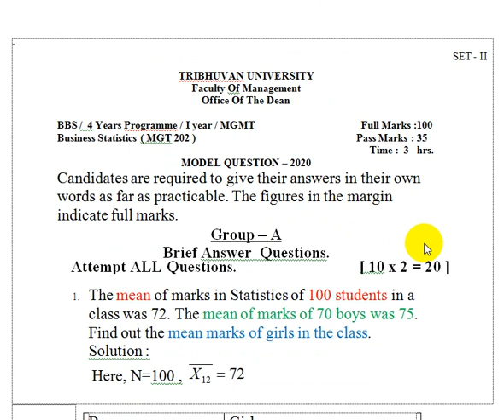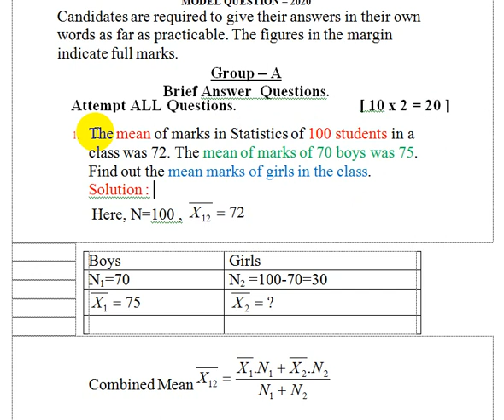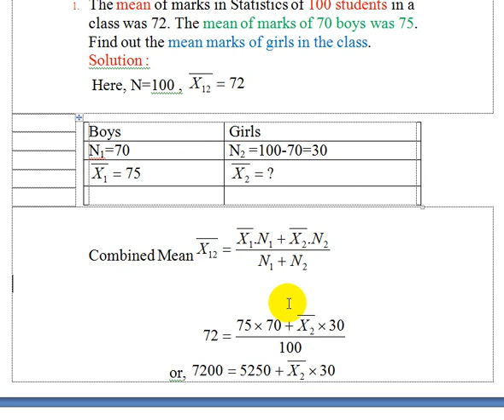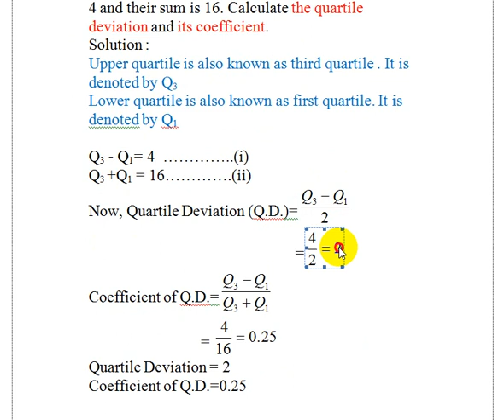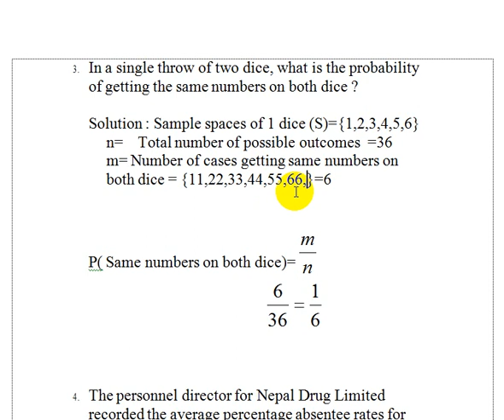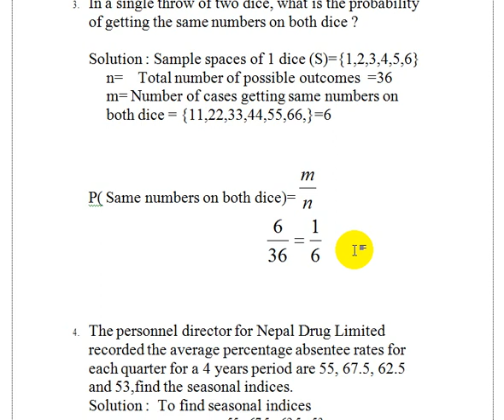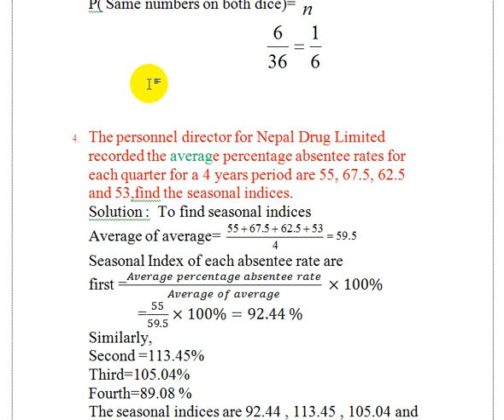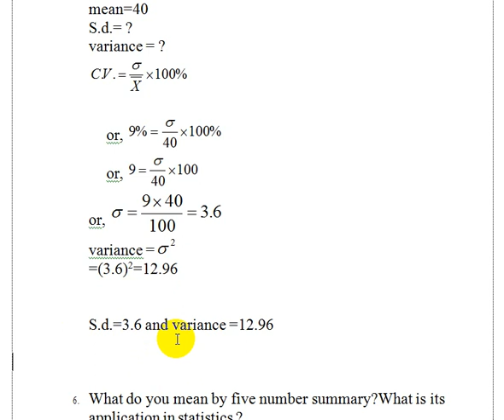BBs 1st year : Business Statistics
SET II model question solution , Short questions 1 to 5.